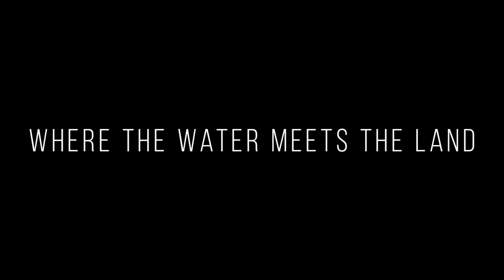Where the Water Meets the Land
Some say that kite aerial photography is best when the sun is shining. I can agree to that, but it's not too bad playing around when it's overcast either!

So despite being overcast, I grabbed for my KAP gear, a handful of lifter kites and jumped into my KiteMobile heading for a place exposed for those northeasterly winds blowing. I had a good feeling that one of the jettys on the west side of the Kurefjord could be a good choice … and it was!

The winds – somewhat bumpy – came in from across the small fjord and hit the land on my side perfectly for some kite aerial photography. I first pulled out the Power Sled 2.4 and soon it was flying up there. But I wasn’t quite happy with its stability. No major problems, but after having forgotten the gimbal at home, I was hoping the kite to be a little more stable up there. No worries though. I had brought other kites!

So I pulled another one out of its bag; the 2m² Pilot Kite by Peter Lynn. A little bit smaller than the 2.4 and hopefully a little more stable too. It didn’t take long until the green Pilot Kite was sitting up there beside the Power Sled and it was clear that the Pilot was the more stable one, making the choice an easy one.

As soon as I had decided on what kite to fly I hooked the KAP-rig and the GoPro camera onto the flying line and sent it all high up into the air. Despite flying the KAP-gear using the more stable kite, the wind was bumpy every now and then it sent the rig jumping around all over the place. A job too tough(?) for the Hypersmooth feature of the GoPro? No worries, If the footage is too unstable I just do some screenshots instead!

I spent an hour or so flying the kite capturing where the water was meeting the land because I really like the contrasts it makes. Going low you’ll catch the tiny details and going high you’ll get the big picture. Fascinating!

Yes, the footage got a little … no … quite bumpy! So I had to go for screenshots in the video below rather than the video footage!

Make sure to keep an eye on the AERIALIS Kites website!

Follow AERIALIS Kites on Social Media!